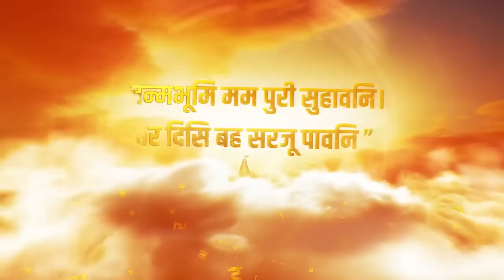Parliament Security Breach Updates : संसद में घुसपैठ का असली मकसद क्या था ? | Lalit Jha | Top News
Parliament Security Breach : संसद की सुरक्षा में चूक मामले में बड़ी साज़िश का पर्दाफ़ाश हुआ है..सूत्रों के मुताबिक, चारों आरोपी संसद तक सात कलर स्मोक कैन लेकर पहुंचे थे..जिसमें से एक कैन लेकर एक आरोपी लोक सभा में पहुंच गया था..आरोपियों ने तीन प्लैन तैयार किए थे..आरोपियों ने संसद में प्रदर्शन से पहले इंटरनेट पर संसद की सुरक्षा से जुड़े पुराने विडियो भी देखे थे..आरोपी ललित ने ही संसद के अंदर प्रदर्शन कर बड़ा संदेश देने का प्लैन बनाया था..अब तक की पूछताछ में ललित झा खुदकों पूरी साज़िश का मास्टरमाइंड बता रहा है।

Parliament Security Breach: A big conspiracy has been exposed in the matter of lapse in security of Parliament. According to sources, the four accused had reached the Parliament with seven colored smoke cans.. out of which one accused had reached the Lok Sabha with one can. .The accused had prepared three plans..The accused had also watched old videos related to the security of the Parliament on the internet before the protest in the Parliament..The accused Lalit himself had made a plan to give a big message by protesting inside the Parliament..Now During interrogation, Lalit Jha is claiming himself to be the mastermind of the entire conspiracy.